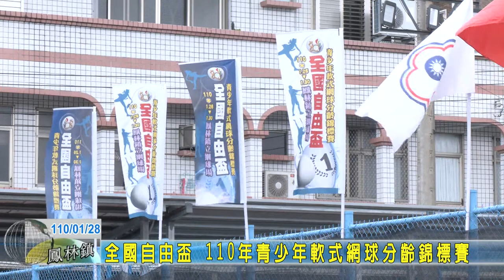20210128 04 全國自由盃 110年青少年軟式網球分齡錦標賽